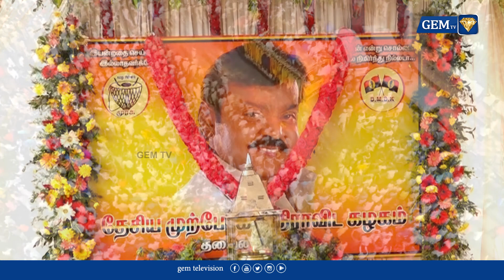நன்றி மறந்த வடிவேலு! பொதுமக்கள் ஆதங்கம் | vijayakanth | vadivelu | gemtv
Flood Rescue Fund ,DMK ,TN Rain ,Parliament ,DMK ,Tamil Live ,Chennai Rain Update